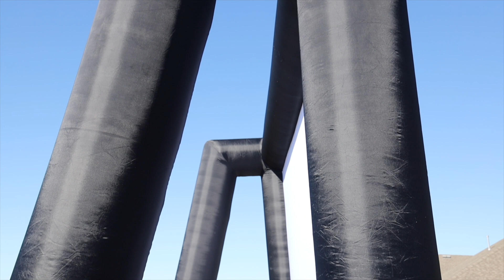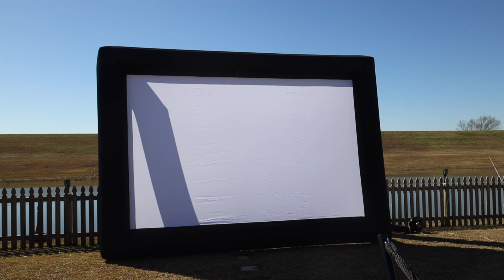Huge Outdoor Projector Screen| Amazon Must Have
My Saturday Nights Will Never Be The Same!
Outdoor Inflatable Projector Screen:

☑️ 📬 PR Shipping Address:
701 Loyola Ave

💻🏆 CEO-Royal Divine Services LLC‣ A trusted Influencer Marketing Boutique specializing in creating a purposeful social influence representing brands that represent YOU!

(Code: NOLAROYALQUEENIE)

(Code: NOLAROYALQUEENIE20)

(15% Code: LAKESHA15)

💻🎬❓F.A.Q
Filming Equipment👇🏽

Canon EOS R

Camera Lens

Camera Flash

Camera Bag

- ® Nola Royal Queenie